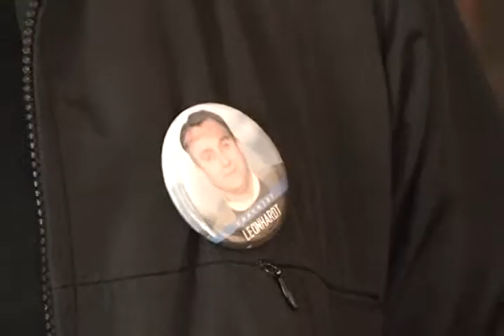Comenzaron apuestas electorales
Entre los candidatos a concejales de RN y el PS por el municipio de Puerto Montt.